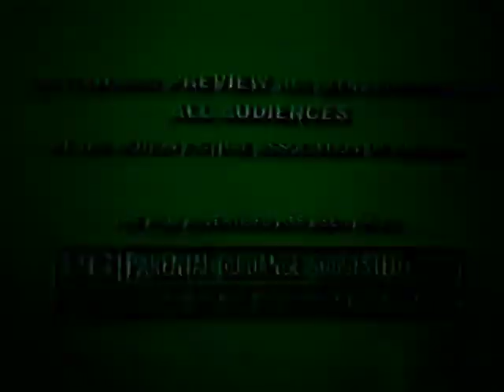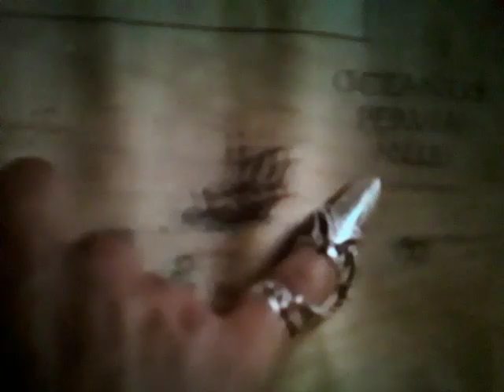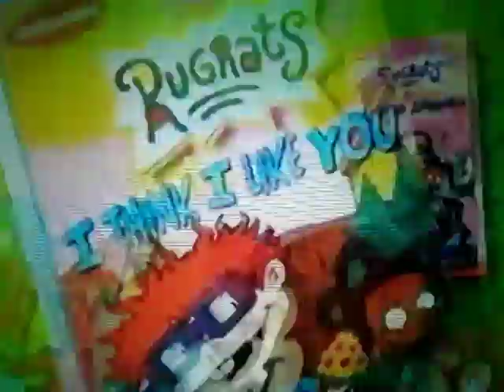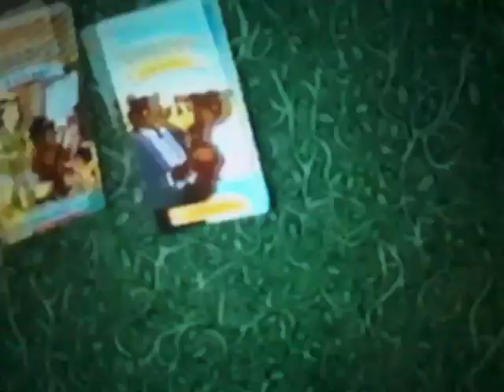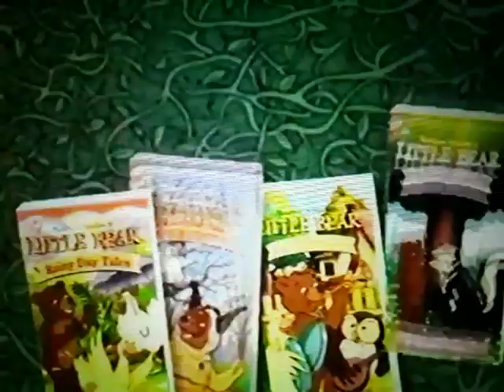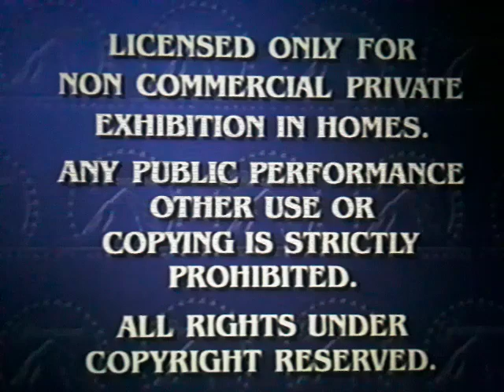Opening To It's The Great Pumpkin Charlie Brown 2000 Homemade VHS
1. Paramount Logo/Coming To Theaters Bumper
2. Rugrats In Paris The Movie Preview
3. Paramount Logo/Coming To Videocassette Bumper
4. Snow Day Preview
5. Blue's Clues Blue's Big Musical Movie Preview
6. Faeries Preview
7. Paramount Logo/Now Available On Videocassette Bumper
8. It's The Pied Piper Charlie Brown Preview
9. The Real Macaw Preview
10. New Rugrats Videos Preview
11. New Blue's Clues Videos Preview
12. New Little Bear Videos Preview
13. Paramount Feature Presentation Bumper
14. Warning Screen
15. Paramount Home Entertainment Logo
16. Start Of The Special
That's All